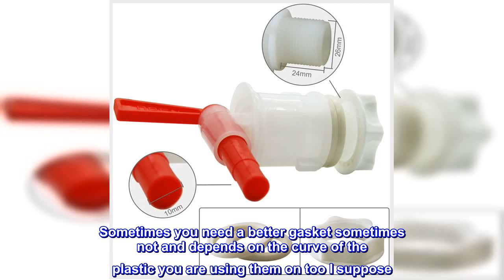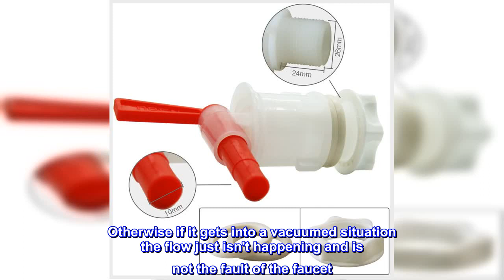Great product - 2 PACK Plastic Bottling Bucket Spigot tap faucet for Homebrew Wine Making Beer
Food Grade Durable Plastic Bottling Spigot,PACK OF 2;
Nozzle Usually Connect 3/8" ID Plastic Hose;
To Install Need to Drill a 1 inch Hole;
2 PCS Washers will Guarantee NO LEAK problem;
Quality Guarantee, any problem, Money Back or Replacement Guarantee.

These are fine. Fit by drilling into any 3 to 5 to 7 gallon buckets.
I have used similar and little difference in these. All work for me. Sometimes you need a better gasket sometimes not and depends on the curve of the plastic you are using them on too I suppose. Anyway will use for a bucket of water at campsite this summer. Also if you do you may need to have a slight opened lid or air hole to make sure flow is good. Otherwise if it gets into a vacuumed situation the flow just isn't happening and is not the fault of the faucet. People it needs AIR supply to work. And good gaskets for good seal too.